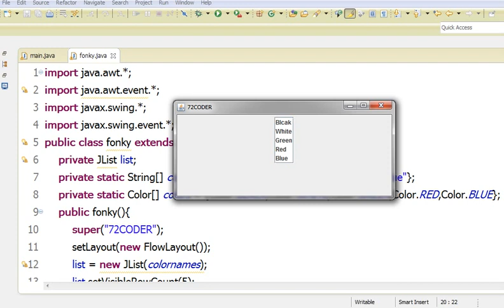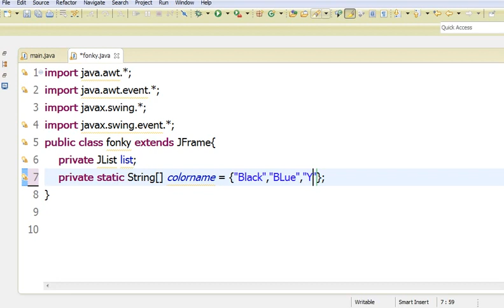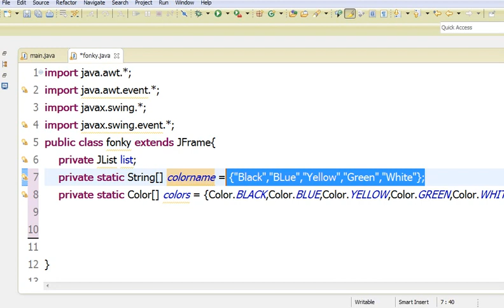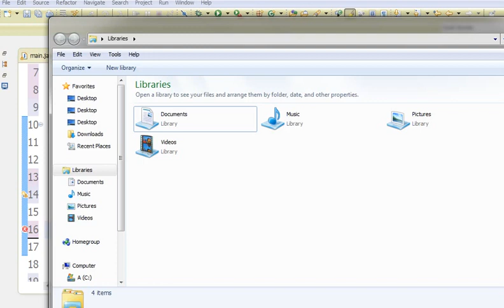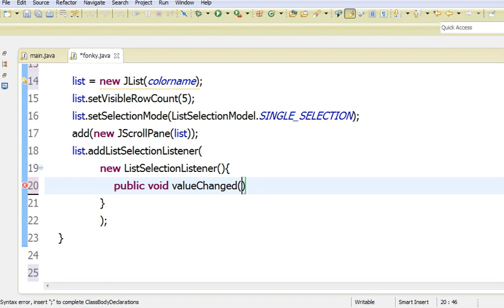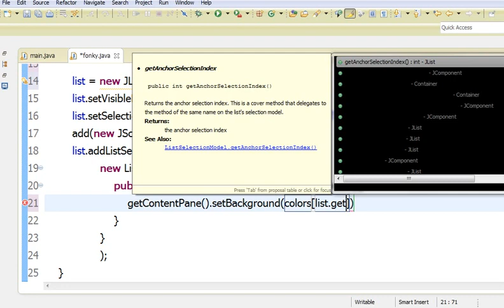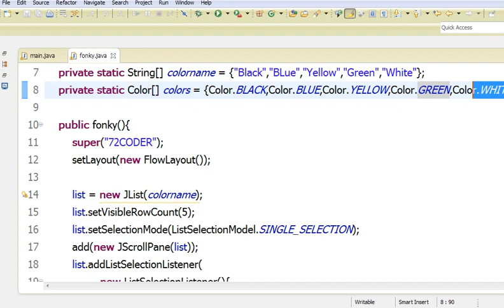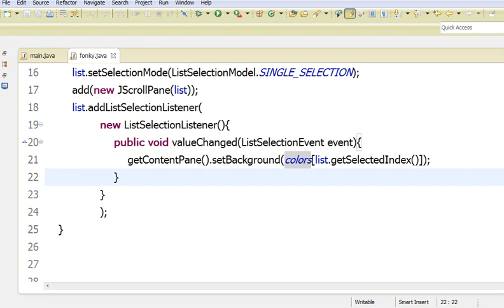Java အေျခခံသင္ခန္းစာ 58